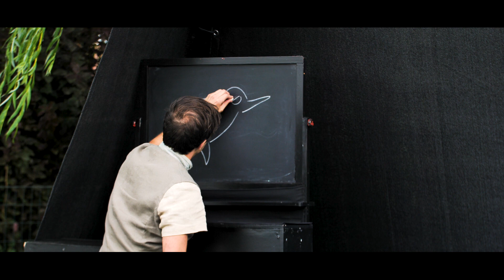Cie TaKaPa - Spectacle "Memories"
" Lorsque les trésors de la mémoire sont ranimés, les chaînes du passé deviennent les ailes de notre avenir ".
Entre acrobatie aérienne et jonglerie, la Cie TaKaPa vous emmène à travers ce spectacle intimiste, dans ses souvenirs étoilés pour un véritable voyage dans le temps.
De et avec Thomas Sauveniere.
Texte : Benjamin Pottel et Thomas Sauvenière.
Vidéo : Art Fire Pixel.
Décor / Costume : Nicolas Capiot.